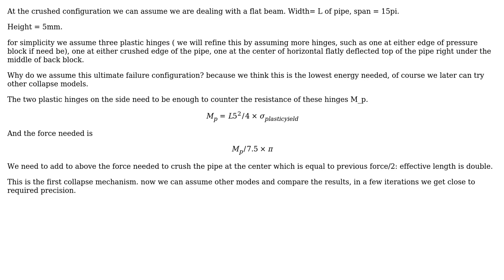Engineering: Force to compress flexible elastic tubing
With thanks & praise to God, and with thanks to the many people who have made this project possible! | Content (except music & images) licensed under CC BY-SA | Music | Images & others | With thanks to user Oliver Walters user kamran and the Stack Exchange Network Trademarks are property of their respective owners. You are responsible for your own actions.